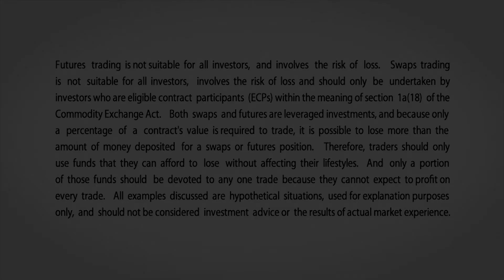August 2 Bonds Commentary: Todd Colvin